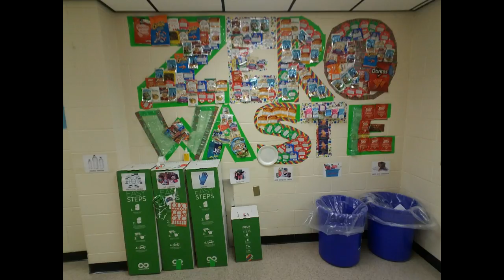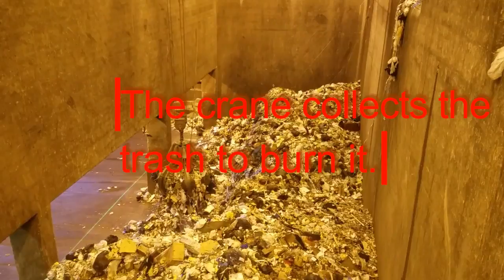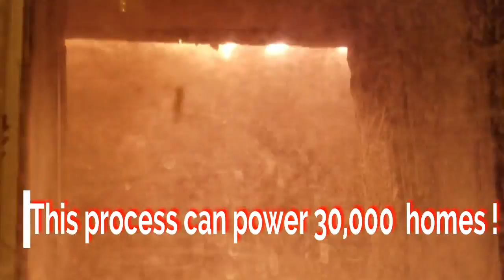Miss Rara Visits Covanta Energy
Visiting Covanta Energy gives me hope for America to stop it's landfill use. This is a great company that is using waste to power homes instead of burying it into the ground and ruining our pristine lands!

Songs: Juju on that Beat (Instrumental) by Zay Hilfigerr and Zaylon McCall, Sorry by Justin Beiber